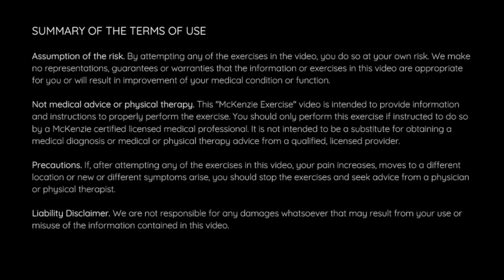McKenzie Method Exercise - Cervical Lateral Flexion with Overpressure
Do not perform the exercise described in this video unless directed to do so by a
McKenzie certified licensed medical professional.

to book an evaluation if you live in one of our licensed states.

Outside of Grassroots’ licensed states? Learn more about MDT and find a McKenzie certified provider near you anywhere in the world

Voice: Dr. Andrew Merget, DPT, Dip. MDT, SST
Demonstration: Dr. Katy Scott, DPT, Cert. MDT